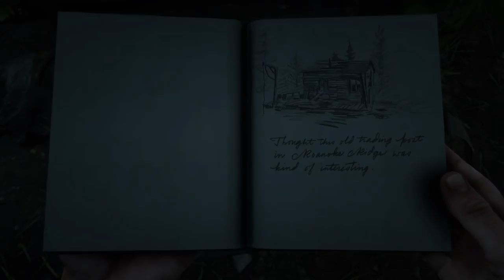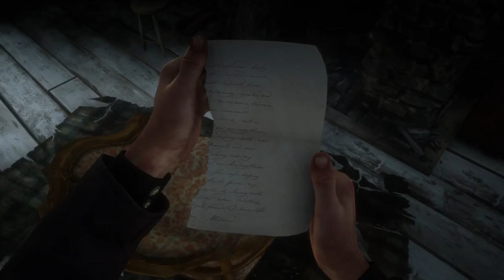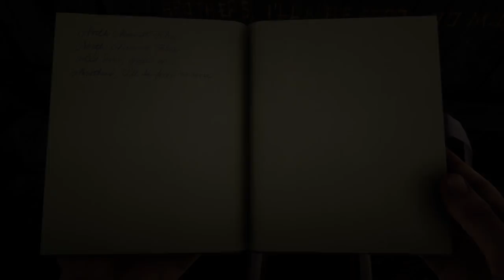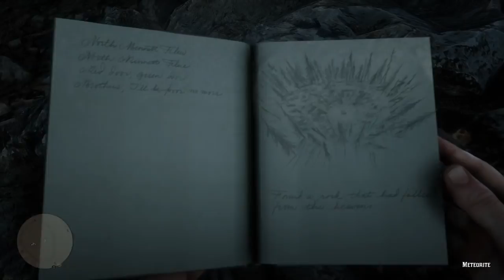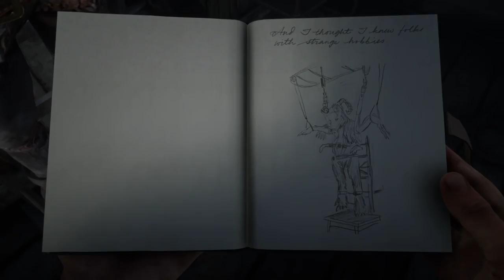METEORITES, MANBEARPIG & MAGNIFICO! - RED DEAD REDEMPTION 2 - Ep. 27!